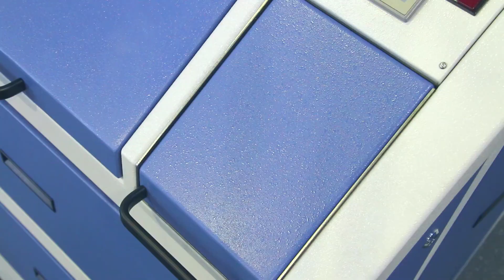HERZOG - HP-M 500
The HP-M 500 is the disc grinding mill especially designed for pulverizing of large material volumes. The machine can be equipped with an exchangeable 500 or 1000 ccm grinding vessel made from chrome steel. The HP-M 500 enables automation of strenuous and time-consuming preparation steps including filling of ground material into the sample cup and cleaning of the grinding vessel. This significantly improves labor safety, lowers physical stress of the laboratory staff and increases reproducibility of sample preparation and analysis.